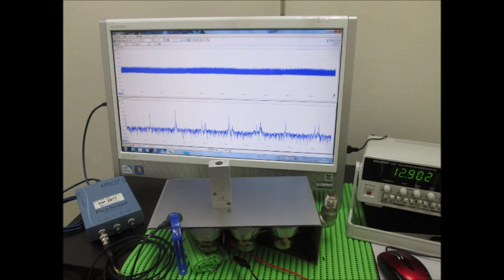オリジナル超音波実験：超音波テスター Ultrasonic tester